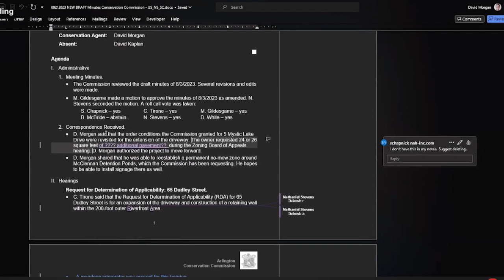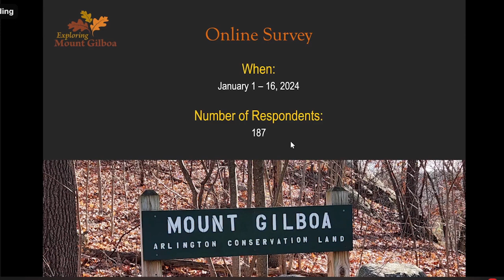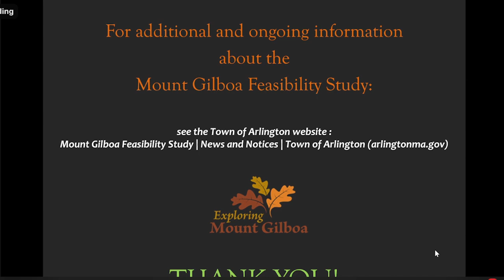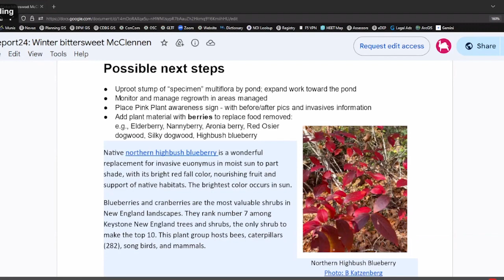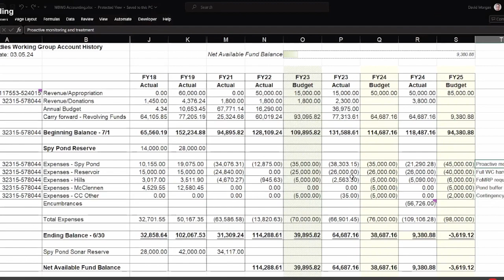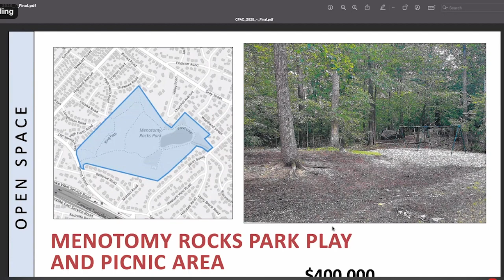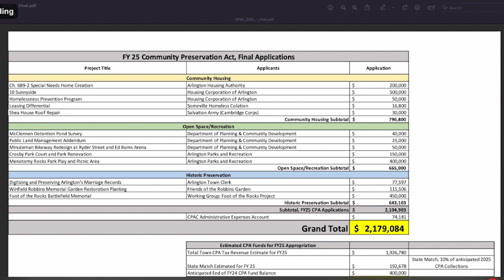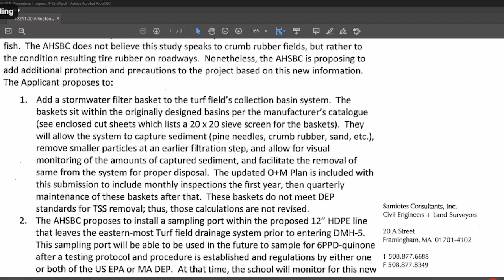Conservation Commission Meeting - April 18, 2024